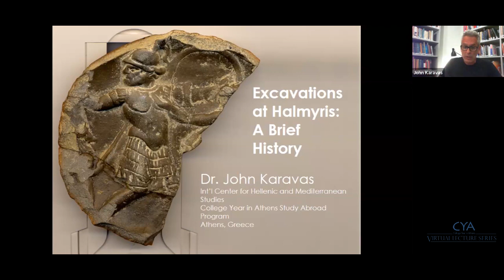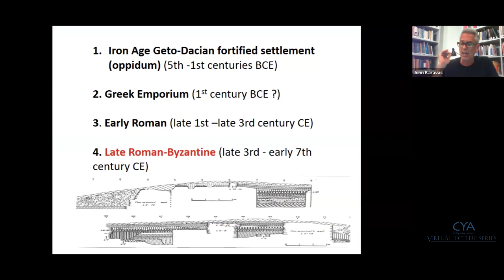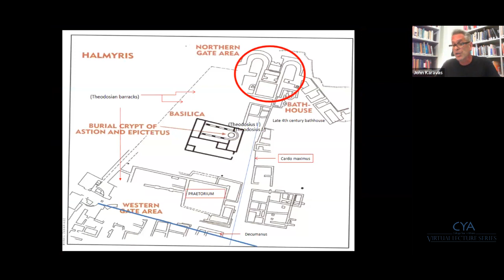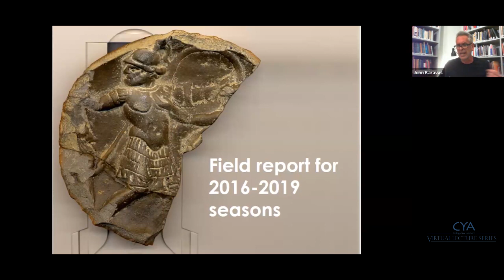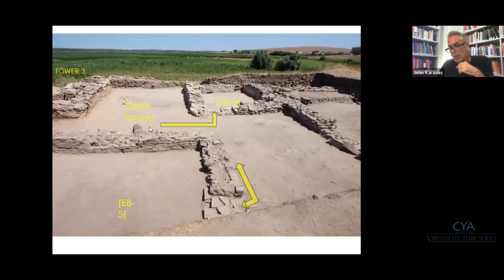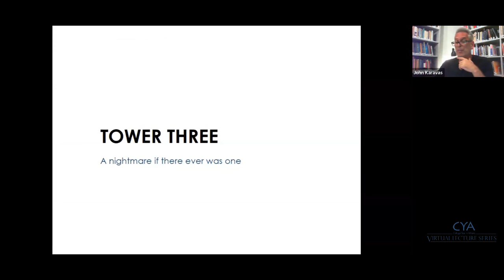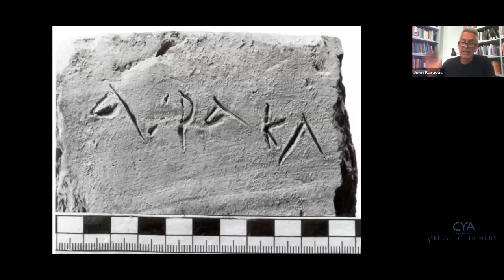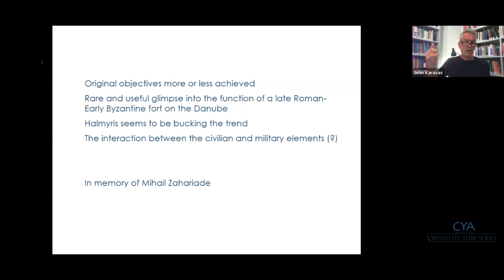Daily Life on a Byzantine Frontier: The Skythian Dimension || John Karavas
John Karavas, professor of history and archaeology at College Year in Athens, delves into the captivating findings from the excavations at the historical site of Halmyris.

Located at the Danube Delta, Halmyris served as a Roman/Byzantine urban hub with military and maritime significance. The excavations at this site have unearthed a treasure trove of evidence that sheds light on various facets of daily life on a Byzantine frontier, from strategic considerations to religious practices.

Guiding through the discussion is CYA Professor Nikos Tsivikis, a Byzantine archaeologist and art historian.

Date of Lecture: Wednesday, 11 October, 2023
Daily Life on a Byzantine Frontier: The Skythian Dimension